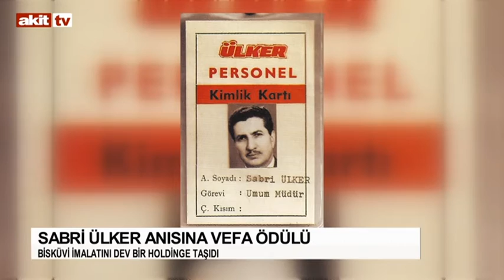Sabri Ülker anısına vefa ödülü